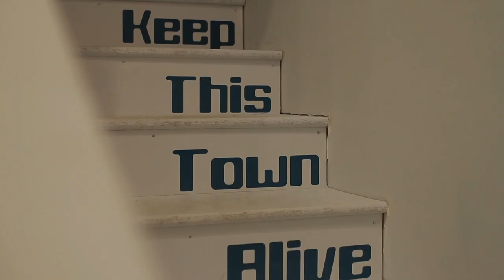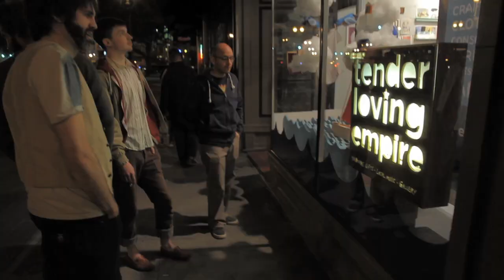The Tender Loving Empire Store in Portland, OR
The TLE store on NW 10th and Stark in Portland, OR. Come see awesome awesome handmade, jewelry, clothing and Portland's most extensive local music collection.  412 SW 10th ave, near Powells Books, Ace Hotel, Radish Underground and Living Room Theaters.